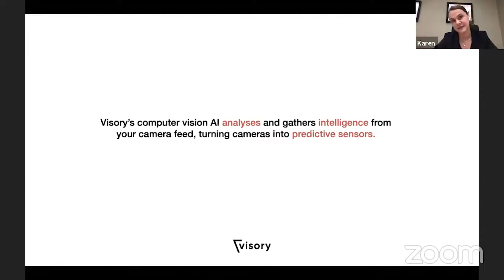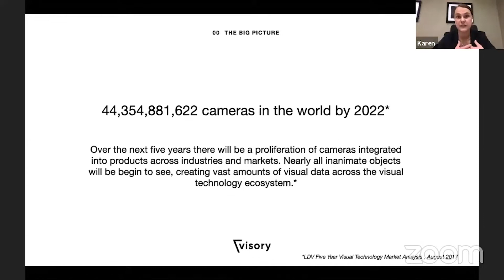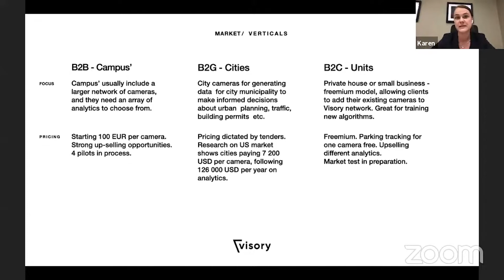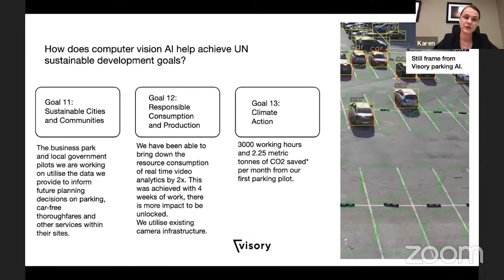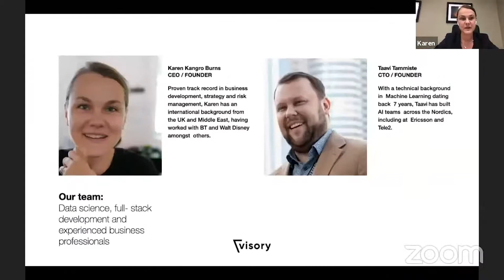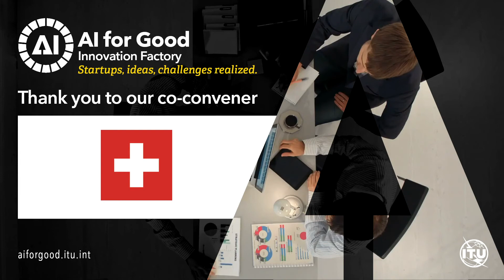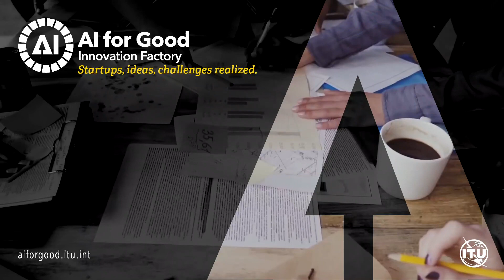Visory: Turning cameras into predictive sensors | INNOVATION FACTORY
IN THIS INNOVATION FACTORY...
Visory predicts and analyzes what lives within your camera feeds using computer vision algorithms.

WHAT IS INNOVATION FACTORY?
The Innovation Factory showcases a diverse set of emerging entrepreneurs with promising AI ventures to tackle the world’s greatest challenges. The session will include discussions with featured mentors on topics related to social impact entrepreneurship followed by live pitching from several AI startups whose solutions can accelerate our progress to meet the UN Sustainable Development Goals.

This process will evaluate promising AI focused startups, and the best solutions will be presented as outcomes of the 2020 AI for Good Summit towards the end of the year.